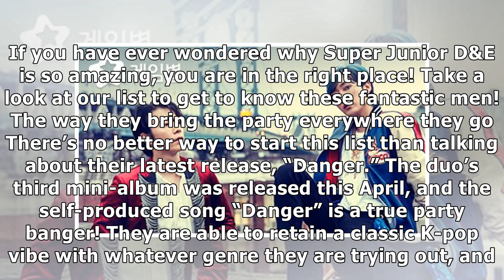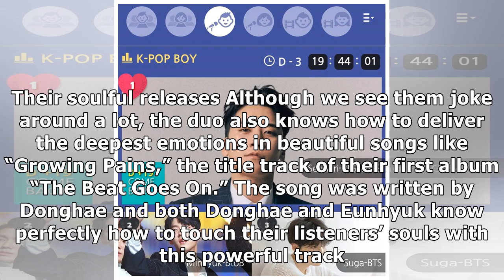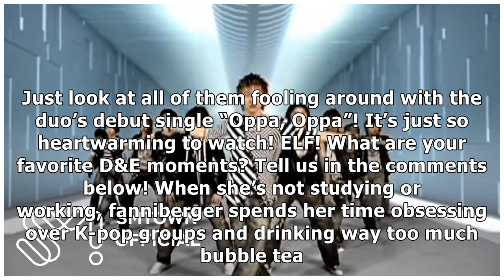8 Reasons Why Super Junior D&E Is An Amazing Sub-Unit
8 Reasons Why Super Junior D&E Is An Amazing Sub-Unit